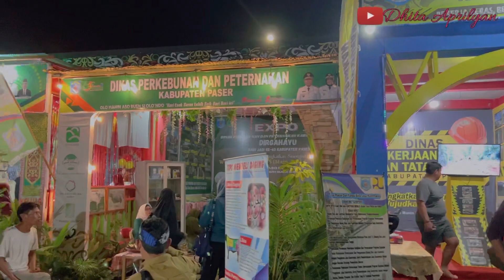KEMERIAHAN HARI ULANG TAHUN KABUPATEN PASER KE 63. di Tahun 2022